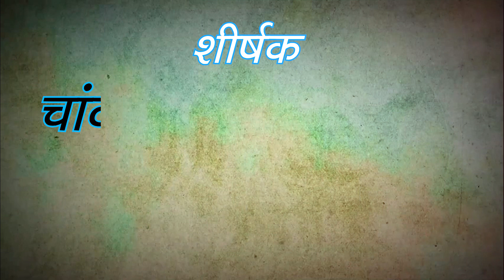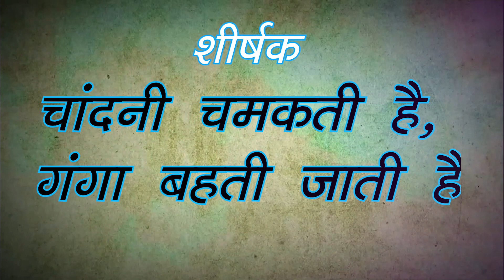chandni chamkti hai ganga behti jaati hai chandni ganga poetry trilochan singh